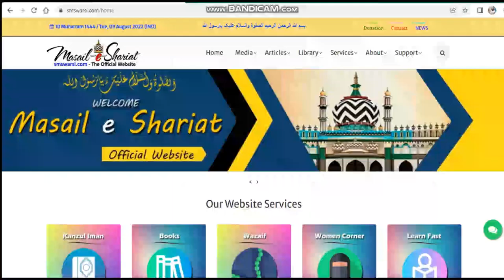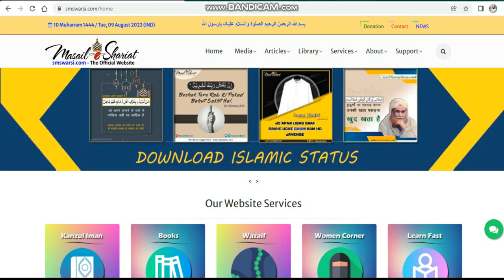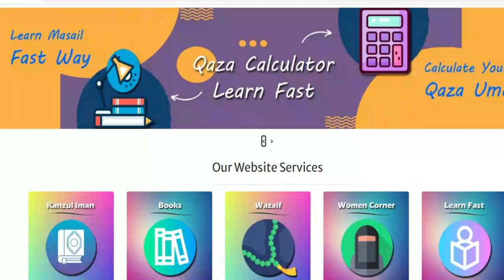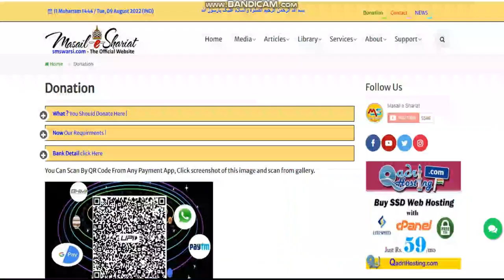5th Anniversiry of Masail e Shariat LearnFast Feature of Sunni Website | Website For Hanafi Masail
(NEWS & Update) 📰 📅⏰
Upcoming Videos & Live Timing

Learn Fast deeni fiqhi masail
ilm e deen website learnfast
sunni masale masail of sunni hanafi website
masail e shariat learnfast